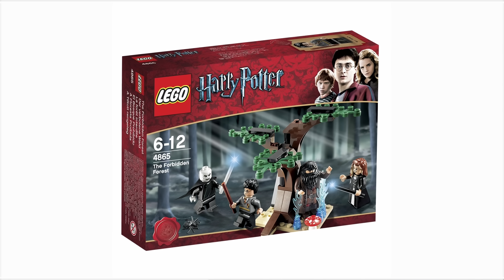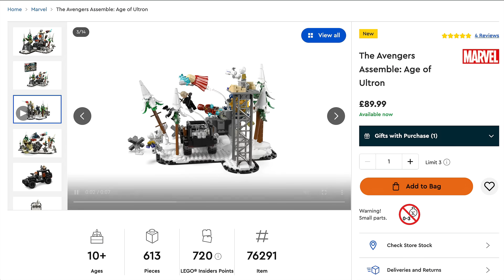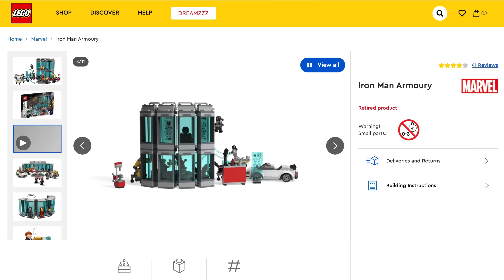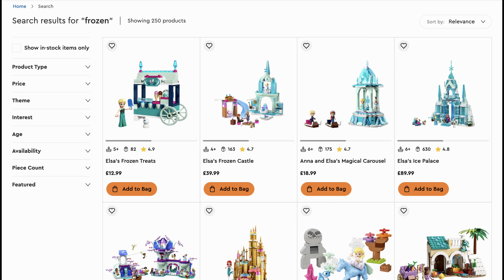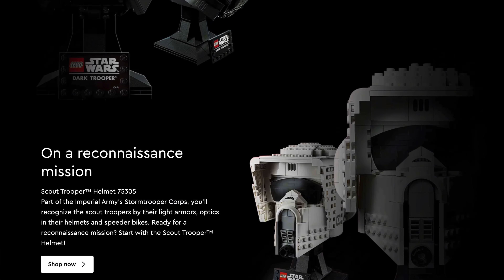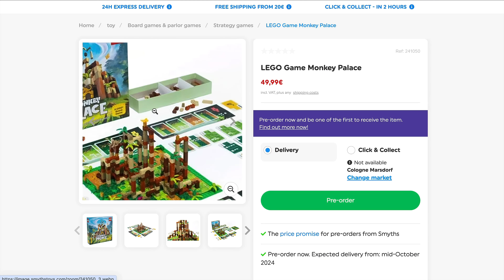LEGO Leaks | Harry Potter, Marvel, Ideas, Star Wars & MORE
There's been lots of speculation around different sets coming in January 2025, so along with some more for this year here are all the confirmed details for Harry Potter, Marvel, Disney, Star Wars leaks and more for the start of next year, and of course a quick look and the revealed Collectors Edition Burrow with GWPs.

TIMESTAMPS:
Lego Harry Potter Burrow 76437 = 00:00
Harry Potter 2025 Sets = 01:12
Lego Marvel = 03:43
Bricklink & Lego Ideas = 06:43
Disney = 07:17
Lego Star Wars = 08:12